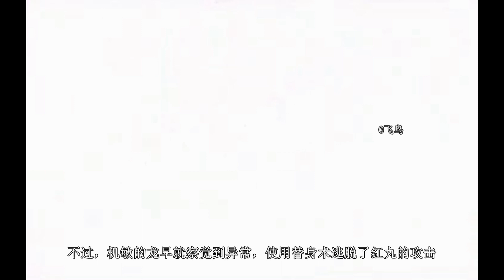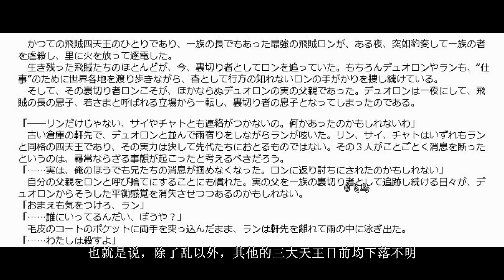拳皇解密！ 飞贼 麟 究竟是谁！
本篇包含一些鲜为人知的飞贼秘闻。